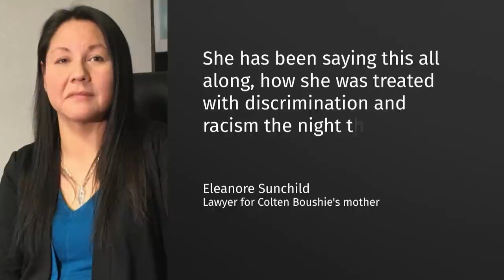RCMP racially discriminated against Colten Boushie's mother: watchdog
The RCMP's watchdog says Canada's national police force racially discriminated against the mother of Colten Boushie during its investigation of the Indigenous man's shooting death in 2016.